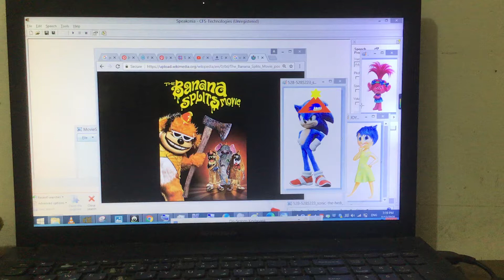The Banana Splits Movie Drawing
That’s Horrible Movies Norm of The North, The Emoji Movie, Cats, Playmobil: The Movie, Blumhouse’s Fantasy Island, and Foodfight!